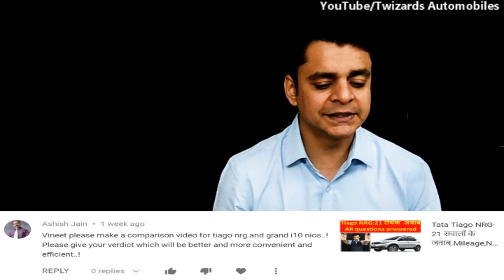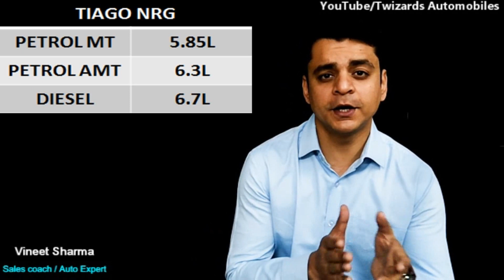COMPARISON I TIAGO NRG & GRAND i10 NIOS SPORTZ I हिंदी I ENGINE, PRICE, FEATURES I कोनसी गाड़ी बेहतर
tiago nrg vs grand i10 nios
tiago nrg vs i10 nios
tata tiago nrg vs hyundai i10 nios
tata tiago nrg 2019
grand i10 nios
i 10 nios vs tiago nrg
i10 grand nios comparison
grand i10 nios comparison
hyundai grand i10 nios comparison
tata tiago nrg comparison
i10 nios sportz
grand i10 nios sportz vs tiago
bs6 cars in india
bs4 vs bs6

Audi
Bajaj
BMW
Chevrolet
Daimler Chrysler(Mercedes)
Fiat
Ford
General Motors
Hindustan Motors
Hero Honda
Hyundai
Mahindra & Mahindra
Maruti Suzuki
Maruti Udyog
San Motors
Tata Motors
Yamaha Motors

Automobile Engineering
autiomobile basics
automobile eazy e video
automobile projects
automobile engineering lecture
automobile hindi
automobile industry
Audi Review
Bajaj Review
BMW Review
Chevrolet Review
Daimler Chrysler(Mercedes) Review
Fiat Review
Ford Review
Hyundai Review
Maruti Review
San Motors Review
Tata  Review
Yamaha  Review